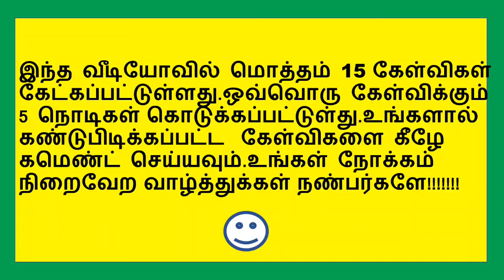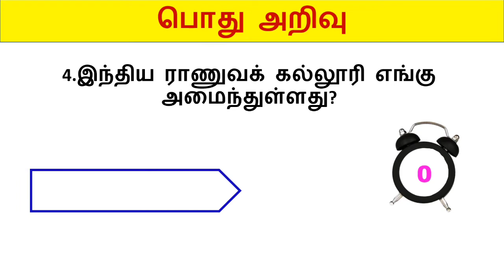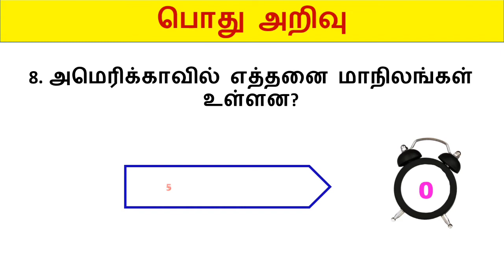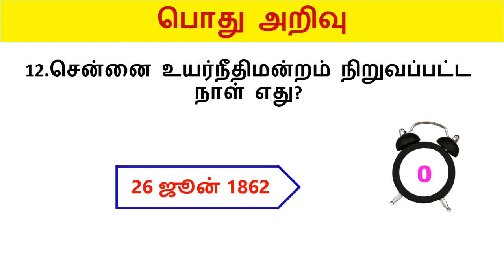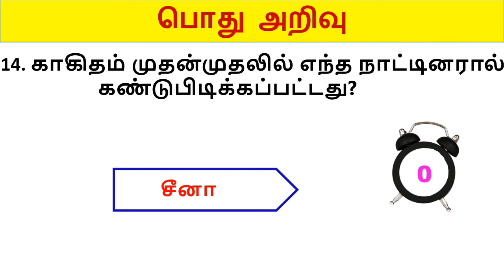த‌மி‌ழ் பொது அறிவு வினா விடைகள் | Tamil General knowledge questions | Pothu arivu - part 15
உங்களுக்கு தெரிந்த பதில்களை கமெண்ட்ல் பதிவு செய்யவும். எனது கானொளியை பார்த்த அனைத்து நல்ல உள்ளங்கள் அனைவருக்கும் மிக்க நன்றி. தொடர்ந்து ஆதரவு தாருங்கள்.

My other video links:
TNPSC அறிவு வினா விடைகள்

tamil questions
GK questions
GK Quiz
Pothu arivu in tamil
IAS Questions answers
tamil educational informations
tamil informations
iq questions with answer tamil
tamil quiz with answers
tamil questions with answers
tamil general knowledge with answers
Tamilnadu general knowledge
Tamil pothu arivu
Tamil education channel
tnpsc general knowlede important questions Tamil Logical Questions
tamil gk questions
Tnpsc general knowledge question and answers in Tamil
tnpsc exams
General knowledge tamil
tamil vina vidaigal
உலக பொது அறிவு தகவல்கள்
உலக பொது அறிவு வினா விடை

               💥💥💥SUMI EDUCATION 💥💥💥